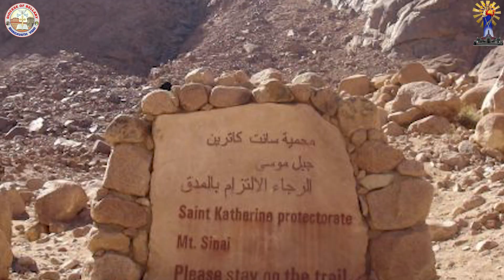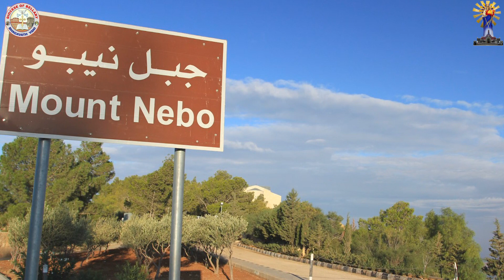2nd Sunday of Lent/ Fr. Xavier Ravi/ Bellary Diocese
Sunday Sermons in Kannada
By Fr. Xavier Ravi
Diocese of Bellary
13th March 2022